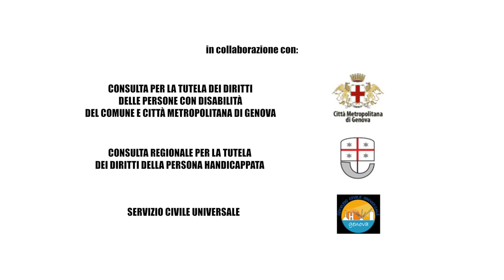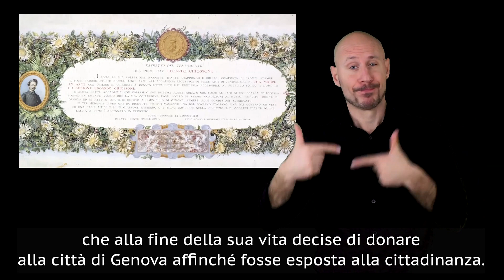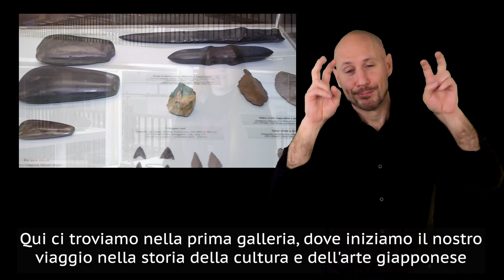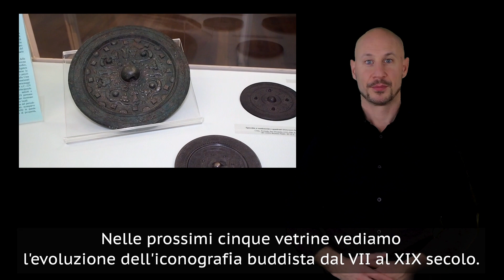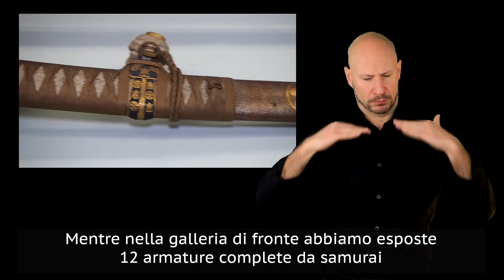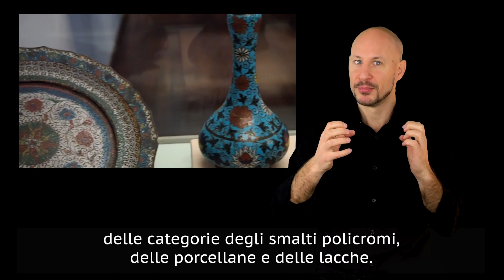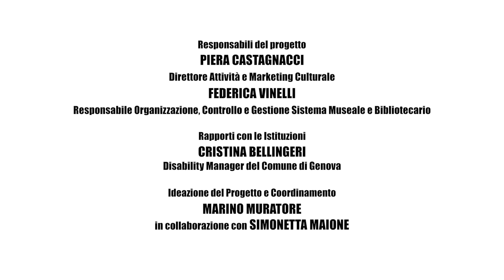MUSEO EDOARDO CHIOSSONE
PROGETTO COMUNI-CARE